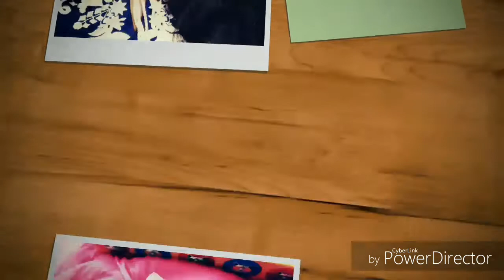Eyetex Sketch Eyeliner Vs Blue Heaven Sketch Eyeliner| Comparison/Demo & Review | The Pretty Pout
Hi Guys,

I am back with a Comparison & Demo video of two affordable sketch Eyreliners.

XoXo,
The Pretty Pout
Products Mentioned:

1.Eyetex Dazzler Sketch Eyeliner -Black - Rs 225

2.Blue Heaven Sketch Eyeliner - Black - Rs 225

Till I meet you next time,
Take Care
Bye

This is NOT a sponsered video. All of the products are
bought with my own money.